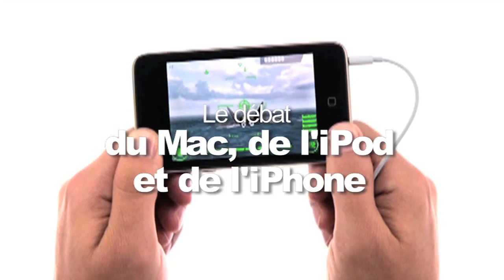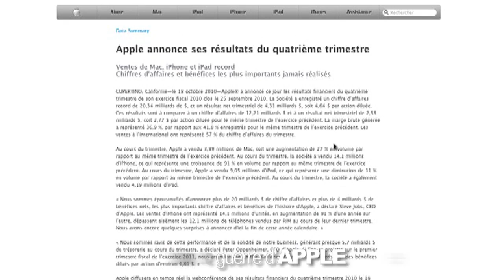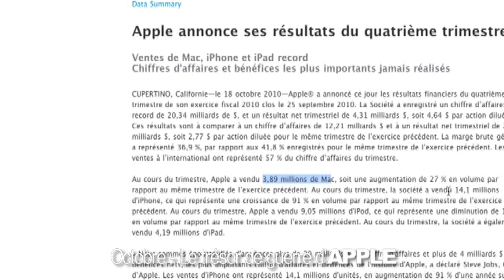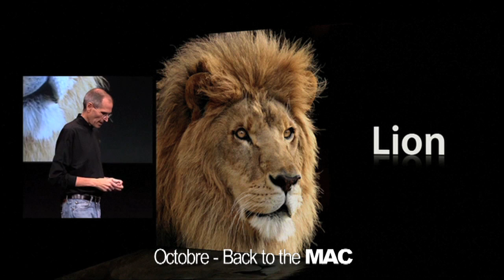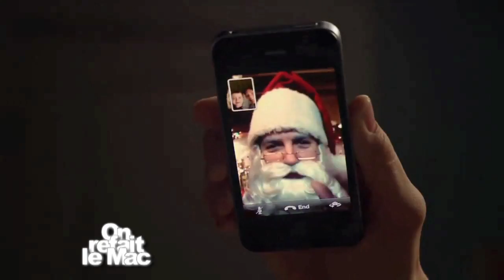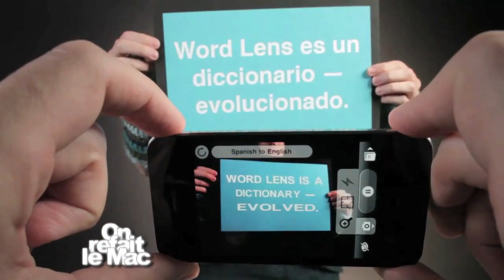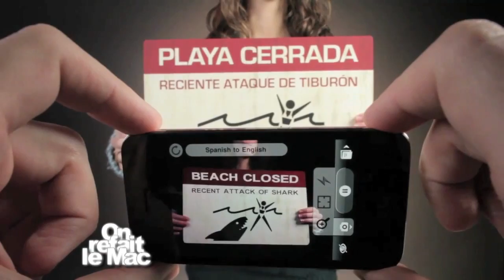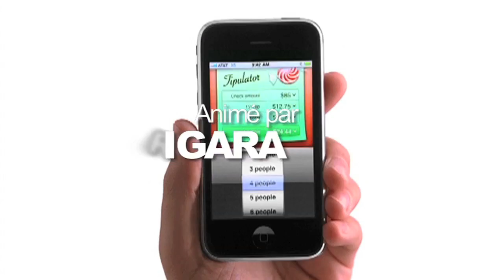ORLM-43 : Retrospective Apple 2010 (2ème partie)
Retrouvez la seconde partie de notre rétrospective 2010.
Une cuvée exceptionnelle pour Apple qui est l'occasion dans ce deuxième opus de revenir sur les revenus exceptionnels de la firme à la pomme qui malgré la crise surfe de succès en succès. Que va donc faire Steve Jobs de son énorme trésor de guerre. Quelle surprise nous réserve-t-il pour cette année 2011 ? Nous en débattrons avec autour d'Olivier Frigara cette semaine, Cédric Ingrand de LCI et Monsieur X, un ancien responsable d'Apple qui témoigne visage masqué.
Sans oublier nos coups de cœur de la semaine avec l'étonnant bureau enceinte pour Mac et iPod de la boîte Concept, une application de réalité augmentée Word Lens, et le premier clavier sans fil à énergie solaire signé Logitech.

Bonne et heureuse à année à tous !